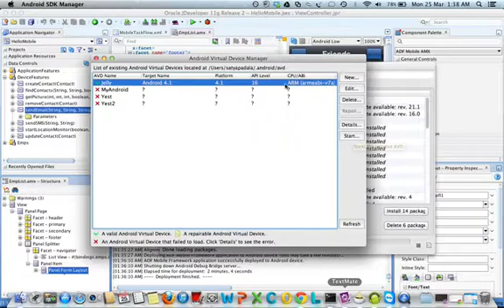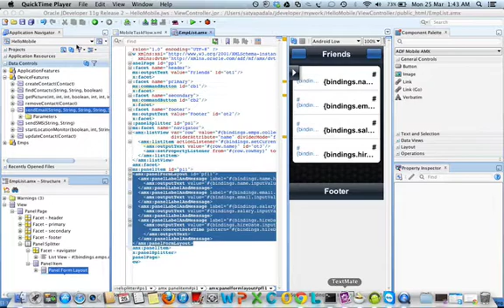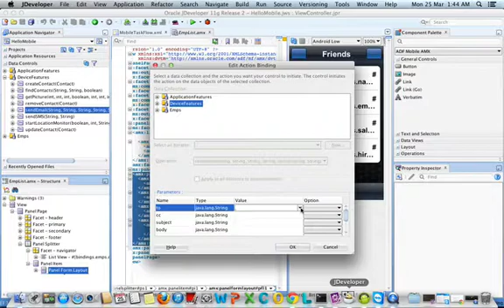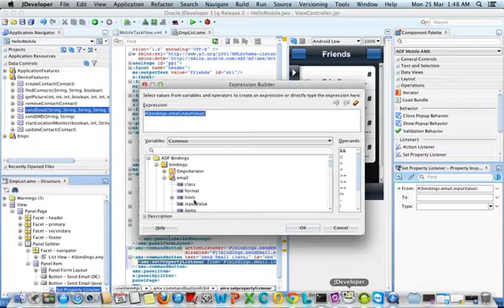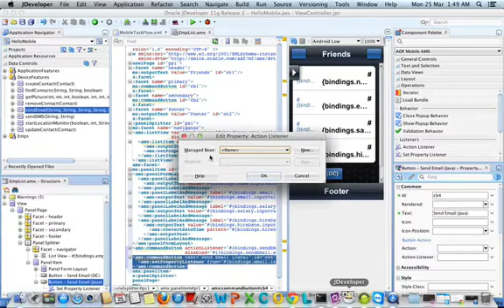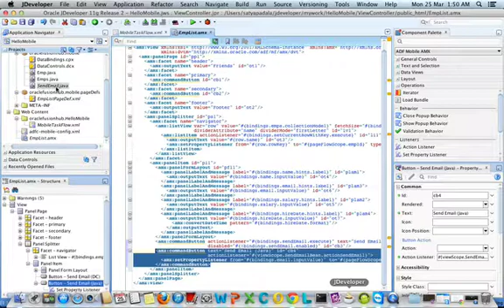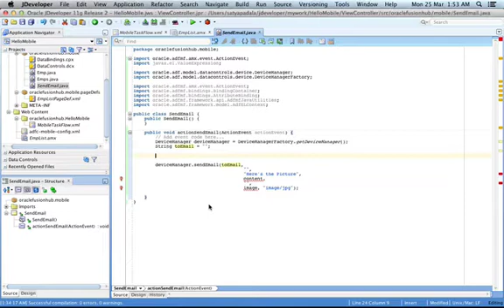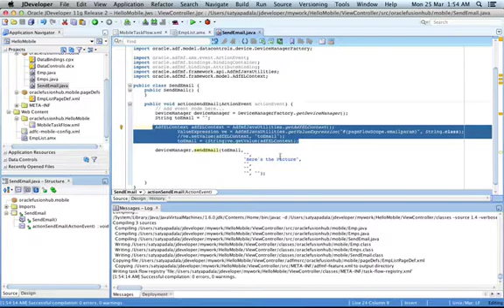ADF Mobile Tutorials Part 2 - Sending Emails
In this tutorial, we have discussed about several ways of sending emails from ADF Mobile using device features.